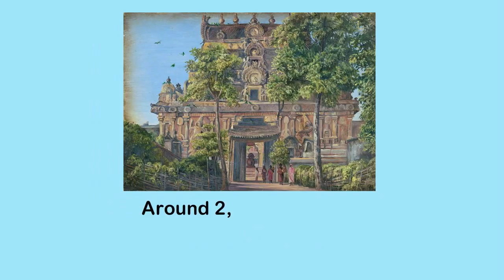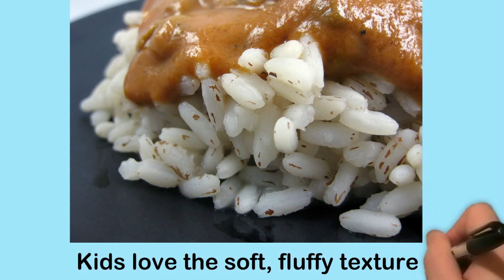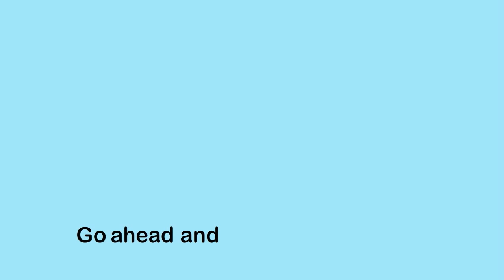What makes Ariven Imperial Rice so special?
Find out why Ariven Imperial Rice is one of the best tasting and healthiest rice in the World!